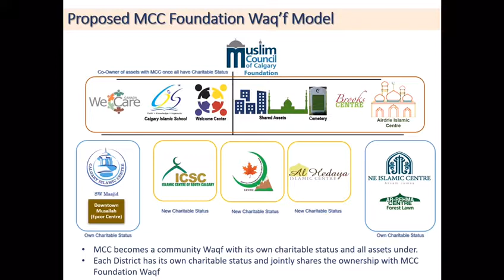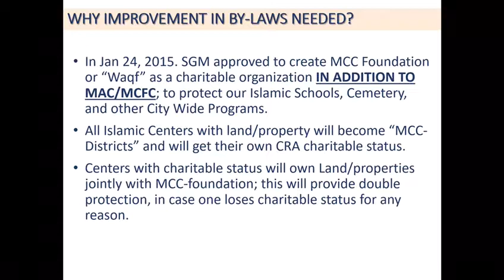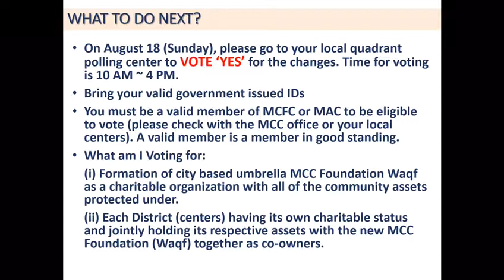Muslim Council of Calgary Waqf Information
In this video, you will learn the reasoning and benefit to our community behind the formation of MCC Waqf, through the approval of the special resolution on August 18th 2019.